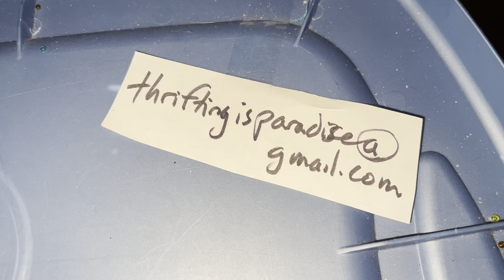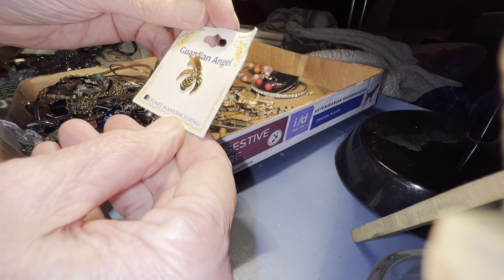Living in Jewelry Land , new jewelry jar !